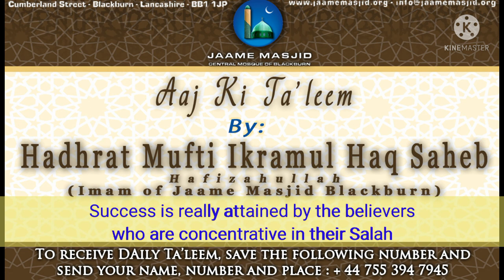Success is attained by believers who are concentrative in Salah : Aaj Ki Ta'leem : Mufti IkramulHaq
*Success is really attained by the believers who are concentrative in their Salah*

اما بعد

_yesterday we spoke about thanking Allah Ta'ala through our tongues, heart and our actions_

_and we mentioned about our salah and how we should be focused_

_in Quran Sharif, Allah Ta'ala has praised those who are focused and they will gain success and فلاح_

قَدۡ اَفۡلَحَ الۡمُؤۡمِنُوۡنَۙ
Success is really attained by the believers
الَّذِيۡنَ هُمۡ فِىۡ صَلَاتِهِمۡ خَاشِعُوۡنَ
who are concentrative in their Salah (prayers)  2

_in another place, Allah Ta'ala says about having خشوع in salah. Mufassiroon have given explanation to what this is and how we can achieve this quality_

_in one place, it says that during namaz, do not pay attention to any thoughts that come across our minds, let it just go by, do not move any limbs towards it or turn our focus to that thought_

_on top of this, keep your eyes fixed in the place where it is supposed to be in every posture_

_to play with the beard, or clothes, or to scratch or itch, or playing with the topi or scarf, these are signs that a person is not focused in his salah_

_one Hadith says that Nabi صلى الله عليه وسلم saw someone playing with his beard during salah, Nabi صلى الله عليه وسلم said that if he was focused in his salah then he wouldn't be playing with his limbs_

_this is something we need to try to work on, we should stand still, only move when we need to_

_when we start building خشوع in our salah, then we will be gifted with success as its in the ayah earlier_

_before we begin the salah, try to empty your thoughts and keep mind empty, start thinking of what namaz is and what we are praying in it_

_remember, the heart is the leader, once the heart is focused then other limbs will follow. Same with doing Shukr_

_then through the namaz, we will gain nearness to Allah Ta'ala and success_

_anyway, every good deed should be from the bottom of the heart with full focus. This way we will gain the rewards... Otherwise we will have nothing_

_Insha Allah we will discuss more on this topic_

_we ask Allah Ta'ala to grant us all the ability to practice ameen_

*20 Rabiul Awwal 1443AH*
*27 October 2021*